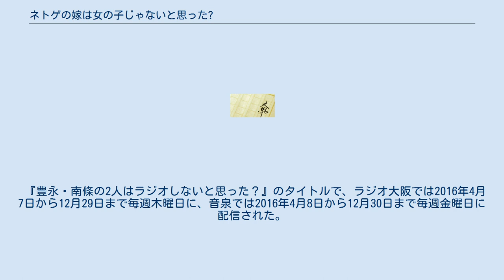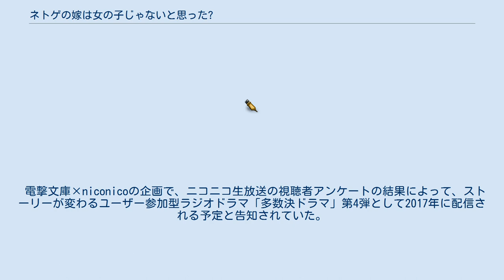ネトゲの嫁は女の子じゃないと思った?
『ネトゲの嫁は女の子じゃないと思った？』（ネトゲのよめはおんなのこじゃないとおもった）は、日本の作家である聴猫芝居によるライトノベル。
イラストはHisasiが手掛けている。
電撃文庫（アスキー・メディアワークス→KADOKAWA）より2013年7月から刊行されている。
略称は『ネトゲの嫁』。
2017年3月時点でシリーズ累計発行部数は105万部を記録している。
 県立前ヶ崎高校に通うネットゲーム（以下ネトゲ）が好きな男子高校生の西村英騎は、（物語開始時の）二年前にMMORPGの「レジェンダリー・エイジ」で結婚システムの一環で女性キャラの猫姫へ告白したものの、相手から自分はネカマだと告げられ、激しいショックを受ける。
そのトラウマから「リアルとゲームは別物」だと区別しながら、現在の自分が所属するギルド「アレイキャッツ」の面々とゲームを楽しんでいた。
 そんなある日、仲間の一人であるアコから告白をされ、成り行きで彼女とゲームの中で結婚することになる。
さらに英騎は、ギルドマスターからギルド結成一周年を記念して初のオフ会の開催を告げられる。
そしてオフ会で他のギルドメンバーが同じ高校の女生徒であり、アコは引きこもり気味のコミュ障の玉置亜子、シュヴァインはクラスメイトの瀬川茜、アプリコットは生徒会長の御聖院杏だと知ることになる。
 だが、亜子は現実とゲームの区別が付かない残念な娘であった。
メンバー内の相談の末、杏は生徒会長の権限を乱用して現代通信電子遊戯部（ネトゲ部）を新たに設立し、亜子の更生という目的のため、放課後に部室でネトゲを出来るようにする。
その後、決まっていなかった顧問も英騎のクラスの担任の斉藤結衣を迎えることで解決し、ネトゲ部の活動が本格的にスタートするのだった。
 第10巻で登場人物の学年は一つあがる。
 主人公 メインヒロイン ヒロイン 2015年8月7日にアニメ化が発表され、2016年4月より6月まで放送された。
内容は基本的に原作に沿っているが、第9話は作者書き下ろしのオリジナルストーリーとなる。
 『豊永・南條の2人はラジオしないと思った？』のタイトルで、ラジオ大阪では2016年4月7日から12月29日まで毎週木曜日に、音泉では2016年4月8日から12月30日まで毎週金曜日に配信された。
パーソナリティは豊永利行（西村英騎 / ルシアン 役）と南條愛乃（斉藤結衣 役）が務めた。
略称は『†はと†』。
 電撃文庫×niconicoの企画で、ニコニコ生放送の視聴者アンケートの結果によって、ストーリーが変わるユーザー参加型ラジオドラマ「多数決ドラマ」第4弾として2017年に配信される予定と告知されていた。